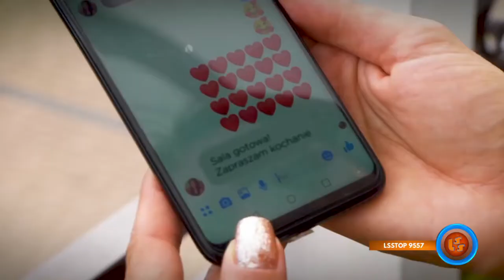NOTOWANIE 656 cześć 2 08.11.2020r. oficjalne notowanie SZLAGIEROWO.PL